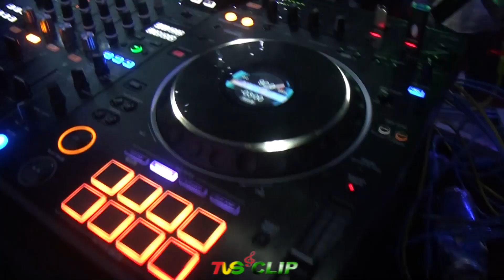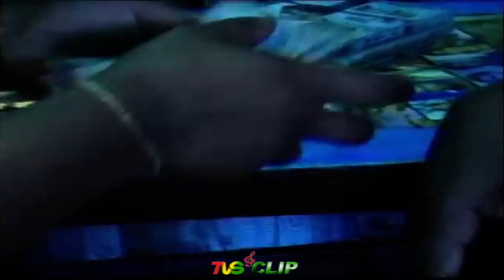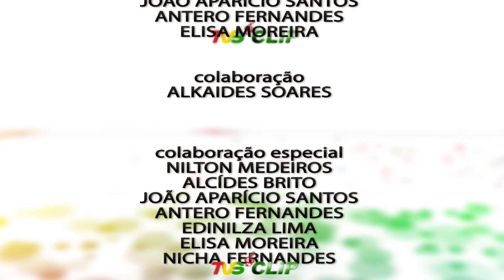TVS Clip Ed 441 Nilza Mendes no Belima 14 02 24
Programa TVS-Clip Ed 441 de 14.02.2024
Presença da cantora Nilza Mendes na Discoteca Belima.
Novidades com: Gezy A Gezy Antunes - Killa-z Músico ft Vivick Moreno-pro Músico.
Para rever: Diamante Patrik - Camilo Domingos - Denis Denis Domingos - Jedy Blindado.
Espaço arquivo do baú com?
TVS-Clip com: 7 Estrelas - Rainha Iza Milaide - Comandante João Aparício Santos.
"ÂNCORAS NA DIVULGAÇÃO DA CULTURA
 MUSICAL DE SAO TOMÉ E PRÍNCIPE